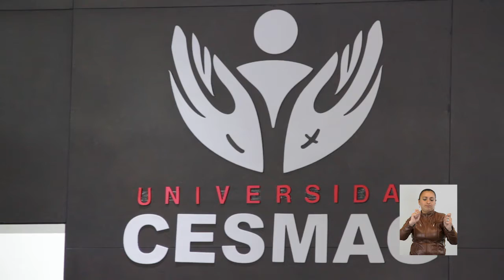Santa Eucaristía Franciscana - Marzo 17 de 2019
Transmisión de la Santa Eucaristía Dominical ofrecida por la Institución Universitaria CESMAG, el día 17 de marzo de 2019.